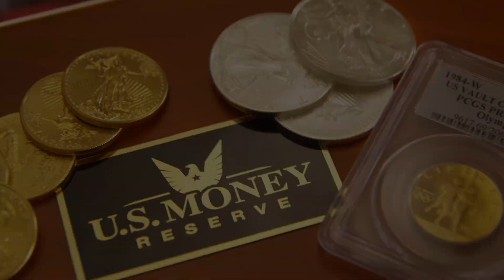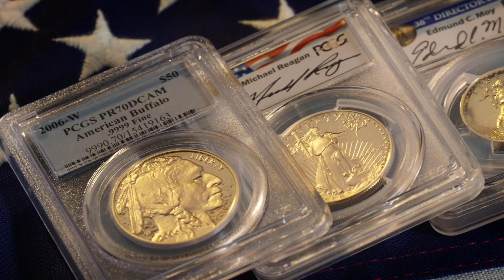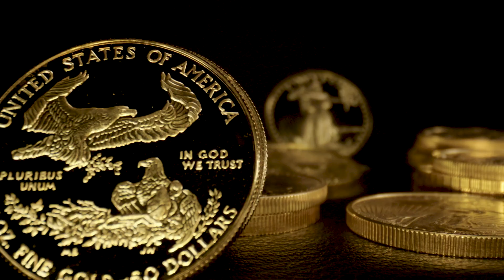A Coin Buyer's Guide to 18k vs. 22k vs. 24k Gold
Have you ever heard someone describe a coin or other object as being made from “22 karat” gold? If you didn’t know what they meant, you aren’t alone. “Karatage” refers to the yellow metal’s purity, and it’s a good barometer for measuring the quality of your gold. To learn more, watch today’s episode of “Your Gold Questions | Answered.”